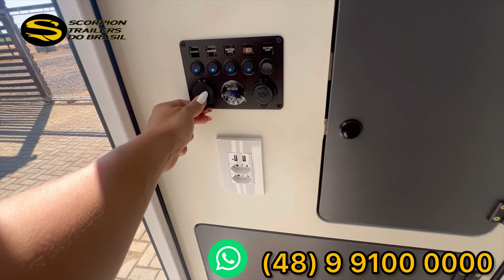Mini Trailer com Banheiro interno e vaso fixo cassete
Incrível, em um equipamento tão pequeno caber um vaso fixo cassete , confira no vídeo, vc vai se surpreender !